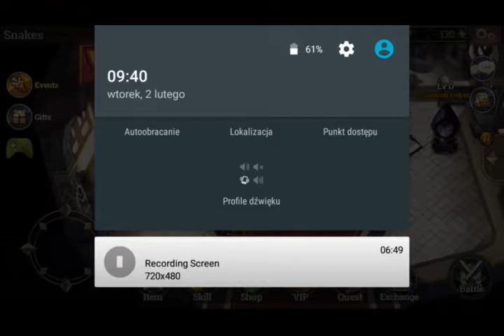Zenonia S Fighter 59 lvl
Zenonia fighter 59 lvl